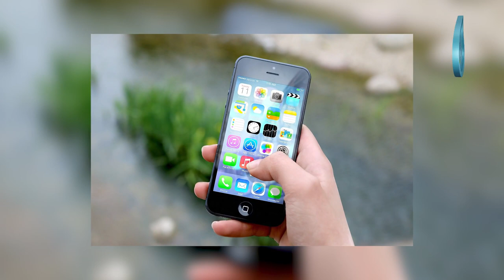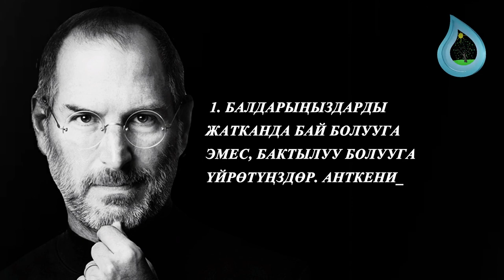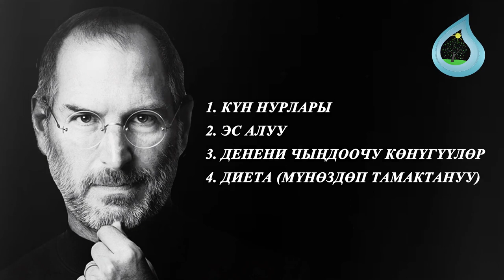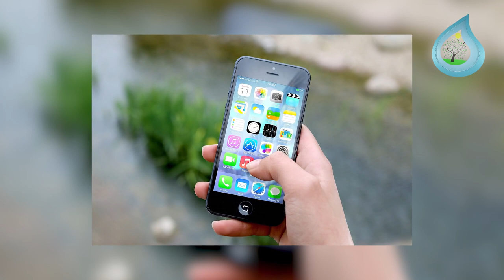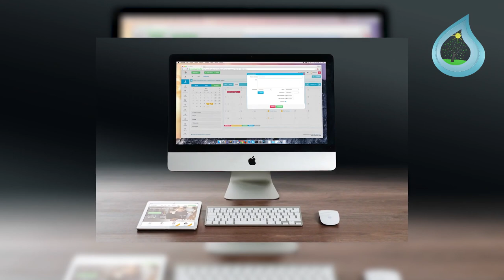Стив Жобстун акыркы создору / Кыргызча мотивация ("Менде кубанычтар ото аз болду")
Бугунку эмгегибиз – Стив Жобстун акыркы создору. Бул кыргызча мотивация камтыган олуттуу создор сизге таасирин берип жана келечекте оз ийгилик сырлары менен болушкон ийгиликтуу адам болот деп умут кылабыз. Стив Жобстун акыркы создору камтылган бул кыргызча мотивация сыяктуу видеолордун чыгарылышын каалайт белениз? Алдыда Дейл Карнеги, Роберт Кийосаки, Джек Ма, Стив Джобс ж.б. белгилуу адамдардан кыргызча мотивация, ийгилик сырлары, олуттуу создор озун онуктуруу, мотивация кыргызча аттуу темаларындагы мотивация кыргыз тилинде чыкмакчы. Стив Жобс бул видеодо “менде кубанычтар ото аз болду" деп оз созун айтат. Озун онуктуруу, ийгилик сырлары, кыргызча мотивация, олуттуу создор - бул темалар биздин тандоо! Супер булак жана копту бил каналдарындагы видеолор сыяктуу. Стив Джобс кыргызча.